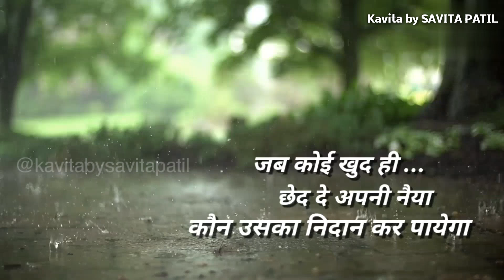Hindi Poem on Nature/ Environment:पर्यावरण पर कविता :Hindi Kavita :Savita Patil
Hindi Kavita / Hindi Poem on Nature / Environment / पर्यावरण पर कविता
कब तक रहे धरणी धीर धरि.
This is about the nature on this Environment Day. How sensitive is the nature and how insensitive humans are. We are destroying the nature without realising that actually it's our own damage... wake up before it is too late.
Do share with your family and friends and spread this massage.
शब्दार्थ.
धरा                          धरती
संवेदी                       संवेदनशील
धरणी                       धरती
दाह                          जलना
पीर                           पीड़ा
वरूण                       जल के देवता
वारि                          पानी
मदान्ध                       नशे में अंधा
उध्दत                       अविवेकी, मूर्ख
अरि                           शत्रु
वितान                       फैलाव, ऊपर फैला  हुआ
गहते रहो                   पकड़ते रहो
निदान                        हल

Paperback (India)
Kindle Edition

Paperback ( India )